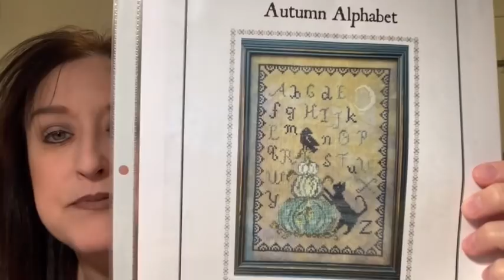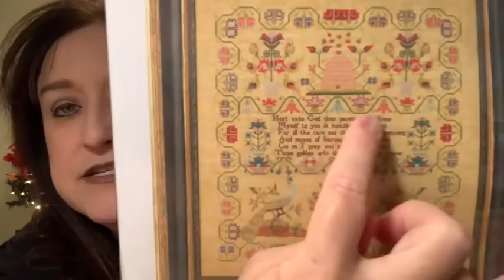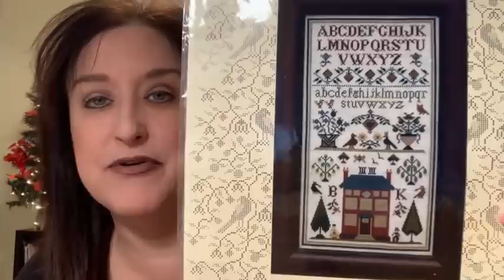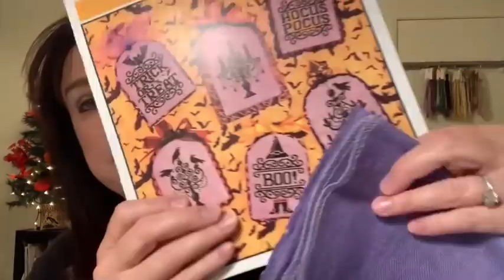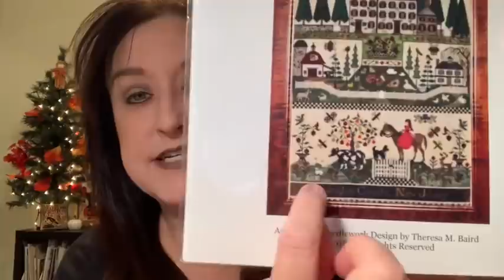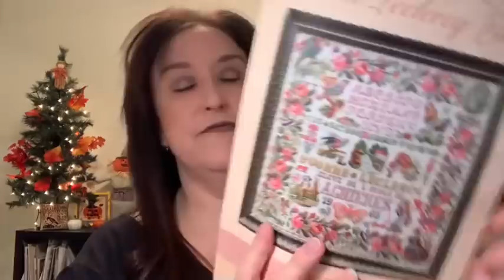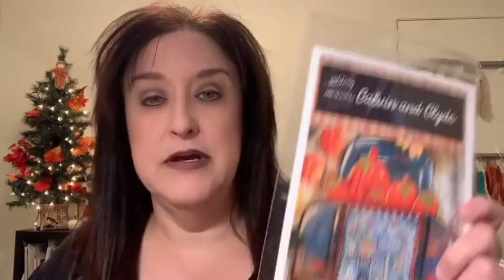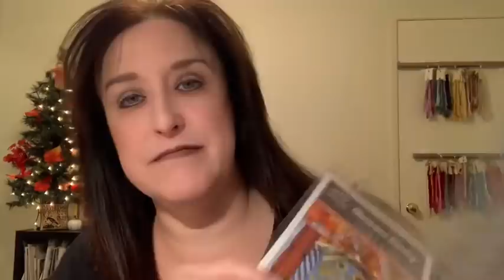Video # 45 - A Year on Flosstube - My How Time Flies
Grab a drink, a project to work on, and join me for some cross stitching fun!

Flosstubers Mentioned:

Debbie - Creatively Yours - @Creatively Yours
Devina - Little Workroom Crafts
Becky - Becky Crafty Mama
Dawn Marie - DMsCraftyVortex
Becca - My Stitchy Home
Michelle McGraw - Made by Michelle McGraw @Made By Michelle McGraw
Daleen - Sew Grateful - @SewGrateful
Nicola Parkman - Hands Across The Sea - @nicolaparkman

ETSY shops mentioned:
DMsCraftyVortex

Links:
Hands On Design Free Chart (click the link and scroll down)

Brookes Books free Grinch Chart located on their website under Freebies 3

Stitch Along (SAL) hashtags:
The Christmas Nutcracker

Autumn Alphabet - autumnalphabetwithfriendssal (Updates are in Facebook Group Stitching 911 and you can start any time)

Snooty Parrot - (will let you know)